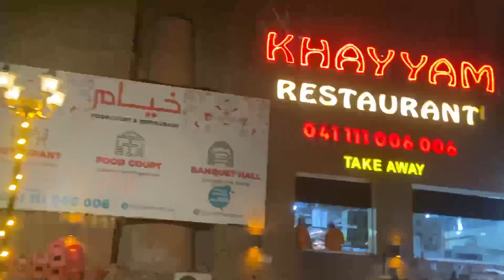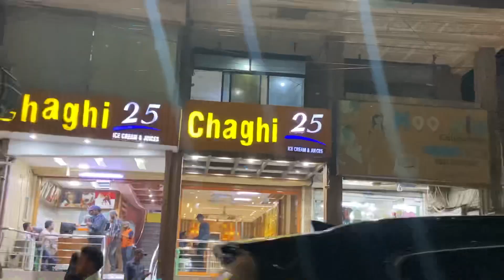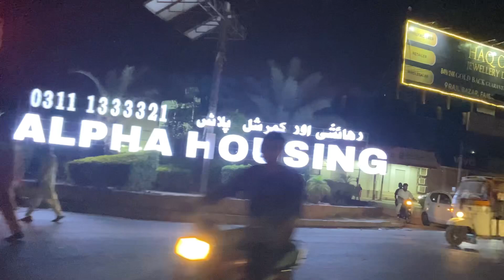Train men bethy pura faslabad nazr arha tha🚃❤️